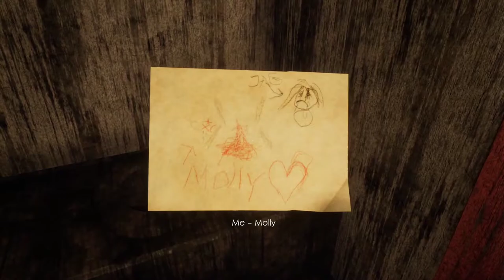Unforgiving: A Northern Hymn Silent Gameplay No Commentary Part 4